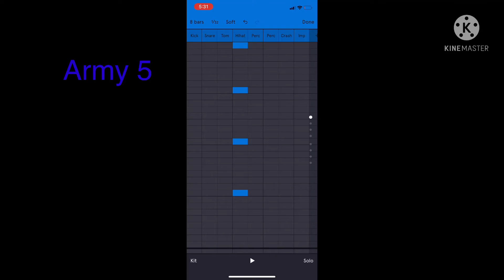Army 5 instramentel vs deadblow ost